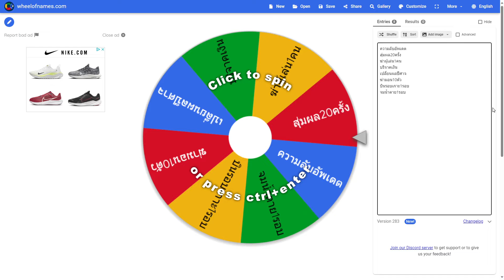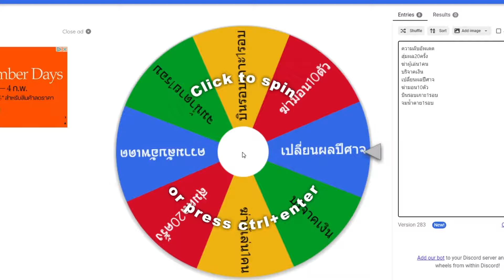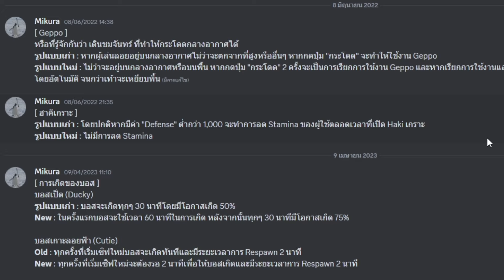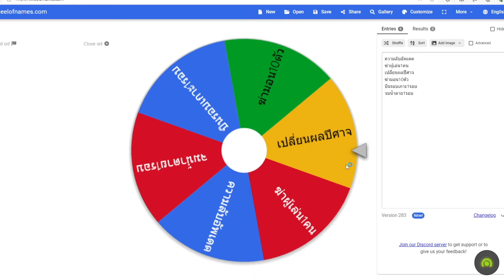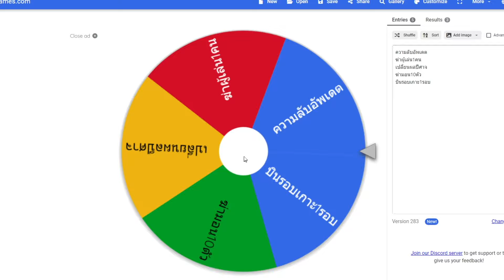Glue Piece ตามหาอาวุธชิ้นเดียวที่ขาดหายไป!!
🌊I HAVE CPU 🔥
ร้านคอมพิวเตอร์ดีมีคุณภาพ เเถมข้าวสารอร่อย